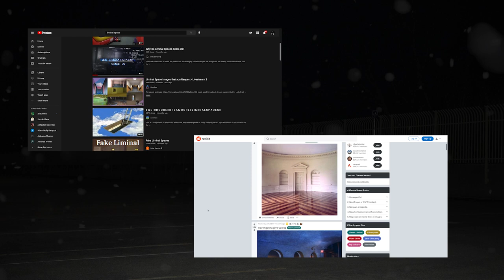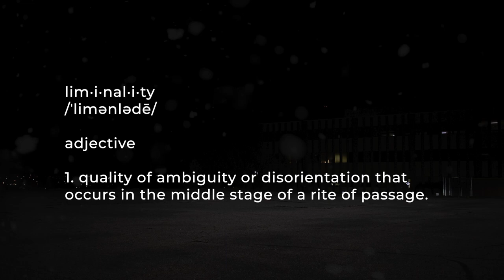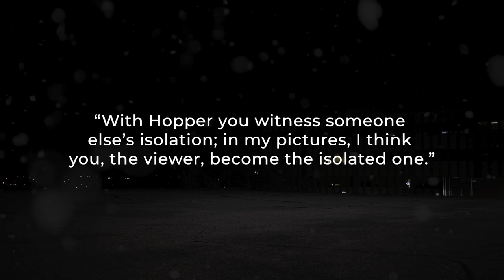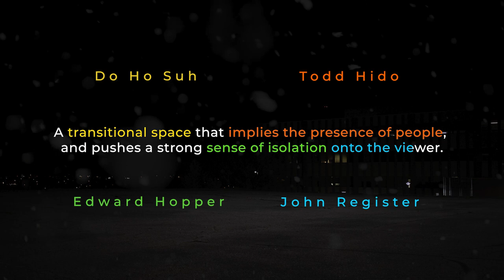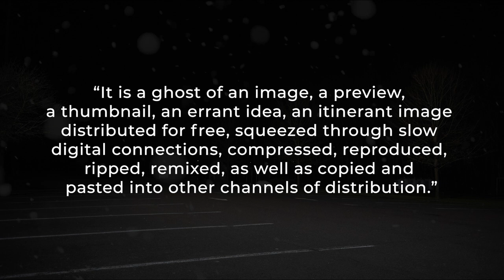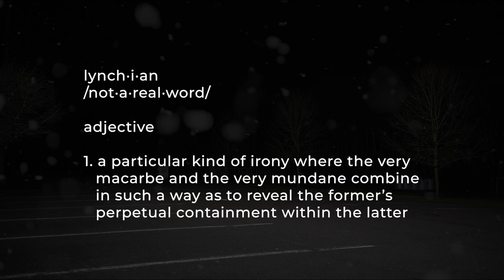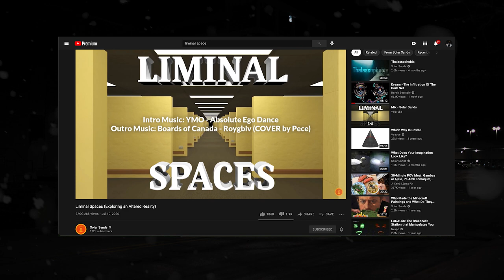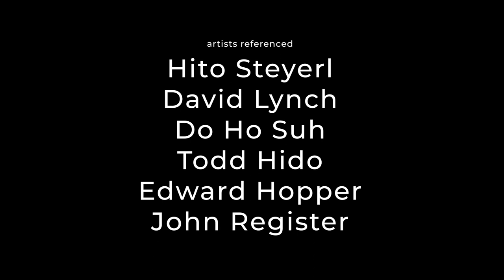LIMINAL - A Video Essay On Liminal Space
My experience in liminal space.
Kinda a video essay, kinda a documentary.

Thanks to my wonderful friends and teachers for your help:
Nina Navazio
Jordan Griffenberg
Gabrielle Felix
Sean O'Grady

All images used are photographed by me or already posted like hell all over the internet and google images.

Chapters
00:00 Intro
02:36 Defining Liminal Space
06:34 Liminal Photography
09:21 My Experience
13:51 Photo Series
15:05 Outro
16:16 Credits